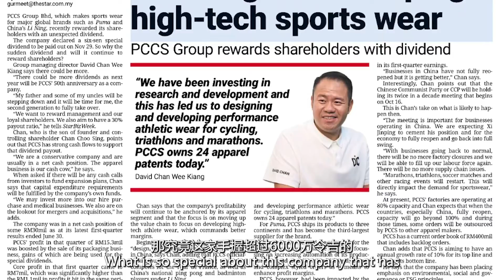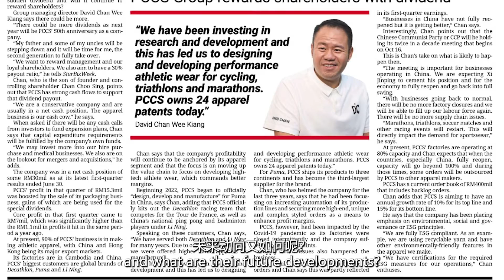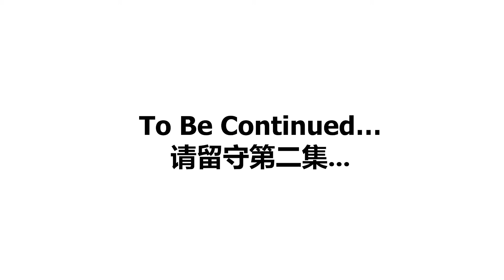Part 1/5-The Power Talk - 与PCCS集团董事经理曾韦强的对话｜Interview with PCCS Group | Bursa (Eng & Chi subtitles)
PCCS集团是一家在马来西亚峇株巴辖发迹的大马上市公司。多年以来，该集团已经成功崛起成为国际知名品牌的运动服饰生产商，那旗下的客户包括这个Puma、Decathlon还有李宁。

该集团在今年8月份也公布了纪录性的业绩表现，更宣布派发股息以奖励股东。那究竟这家手握超过6000万令吉的大马公司有什么特点？未来动向又如何呢？

今天我们有幸跟集团董事经理曾韦强做了一个专访，并制作了5个视频，大家记得留守我的YouTube频道以获取更多的资讯。
PCCS Group is a Malaysian listed company that started out in Batu Pahat. Over the years, the group has successfully emerged as the manufacturer for renowned international sportswear brands such as Puma, Decathlon and Li Ning.

The group also announced a record performance in August and declared a dividend to reward its shareholders. What is so special/significant about this company that has RM60 million cash in hand? and what are their future developments?

We are honoured to have a chance to conduct an exclusive interview with PCCS Group Managing Director, Mr. David Chan Wee Kiang.